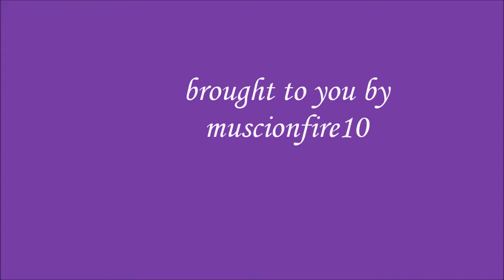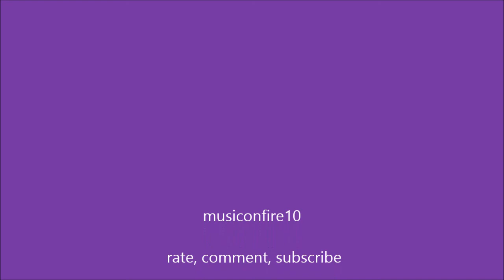Erotic Fiction Series Part II: Nervous by Zane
Another book review in the Erotic Fiction Series!!